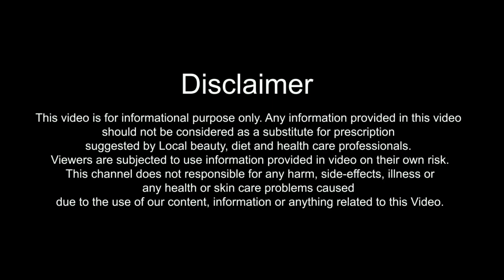घर पर ही बालों पर मेहंदी लगाने के ज़रूरी टिप्स | How to apply Mehandi on Hair | Mehandi Video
In this Video, I will tell you घर पर ही बालों पर मेहंदी लगाने के ज़रूरी टिप्स or How to apply Mehandi on Hair in Hindi. Ghar Par Hi Balo Par Mehndi Lagane Ke Jaruri Tips janane ke liye ye video dekhe. Video Hindi me hai

Mehandi Mix with Egg OR Mehandi Mix with Tea Water & Lemon Juice & Keep it for 2 to 3 Hours. Apply this Soaked Mehandi on Hair. Wash Hair With Normal Water, Do not Use Shampoo While Washing.

मेहंदी को अंडे के साथ भिगोकर रखे या फिर मेहंदी को चाय का पानी और नींबू के रस मे 2 से 3 घंटो के लिए भिगोकर रखे
बालों में मेहंदी को लगाए
सादे पानी से बालों को धोए, शैम्पू का उपयोग ना करे